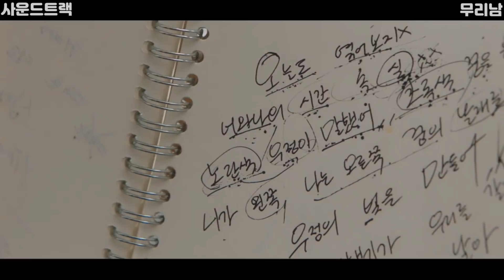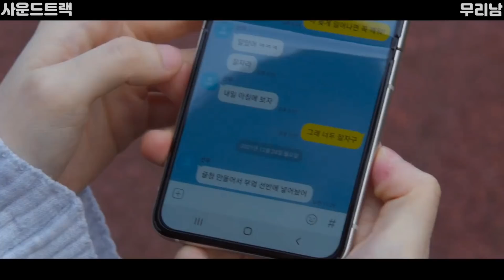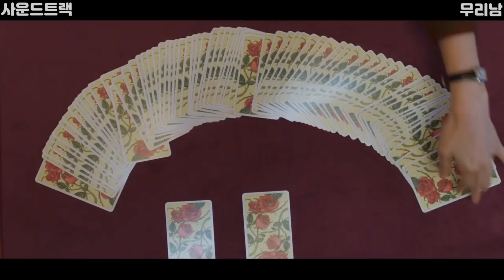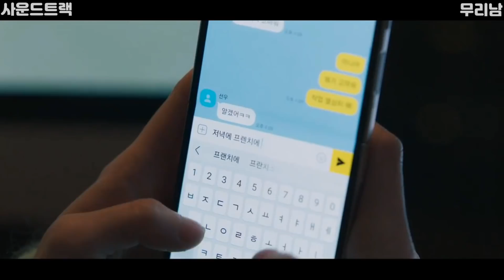🔥러블리한 한소희🔥가 절친 남사친에게 동거를 제안하는 역대급 디즈니 오리지널 작품 1위